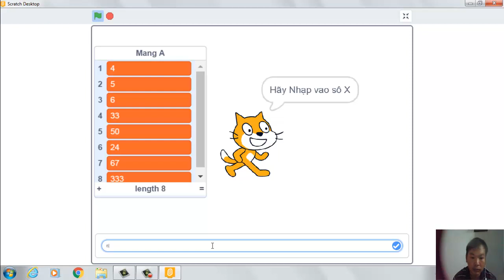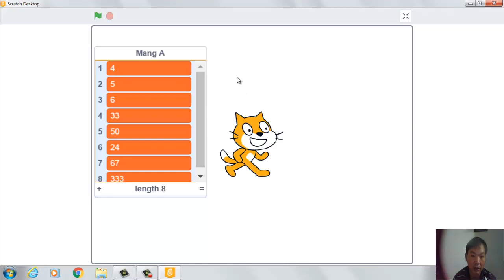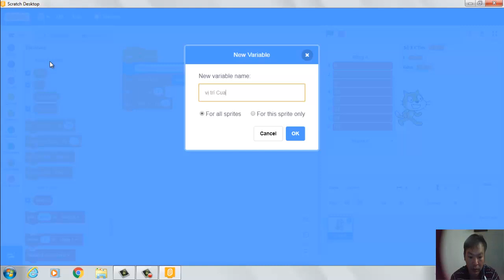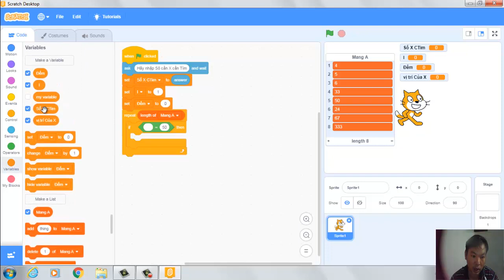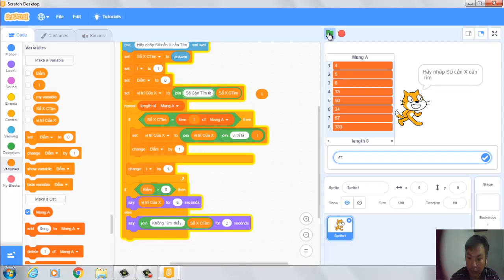Lập Trình Scratch Tìm Kiếm Phần Tử X Có Trong Mảng|VĐD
- Hôm nay Tôi Hướng Dẫn các em lập trình nhập vào giá trị X bất kỳ và kiểm tra xem phần tử X có trong Mảng A cho trước hay không dùng Ngôn Ngữ Lập Trình Scratch-